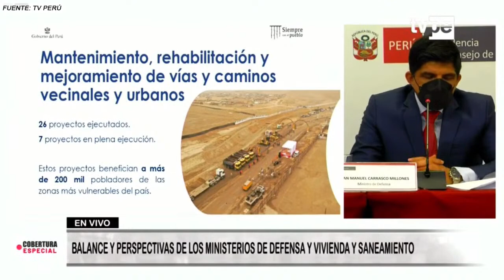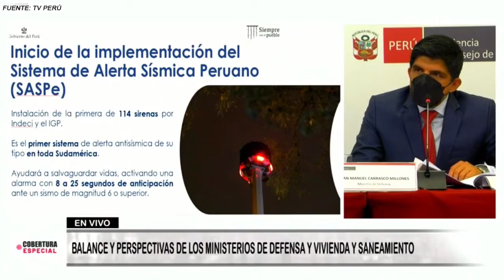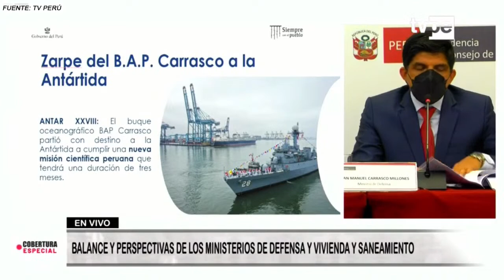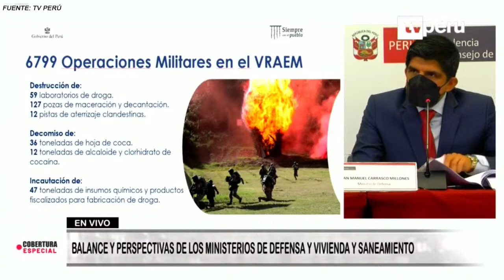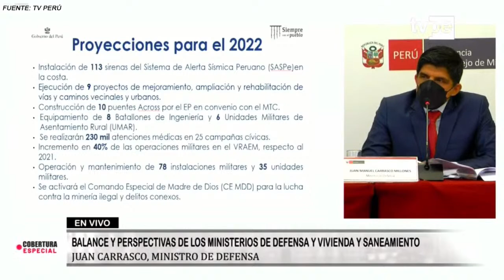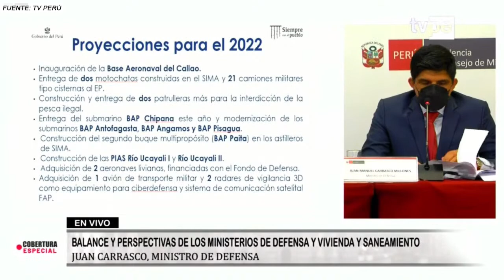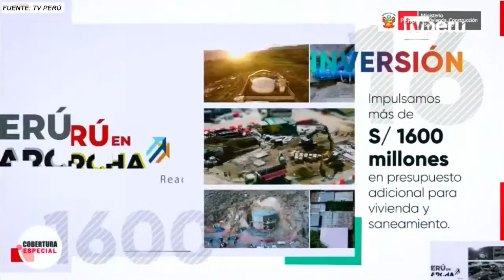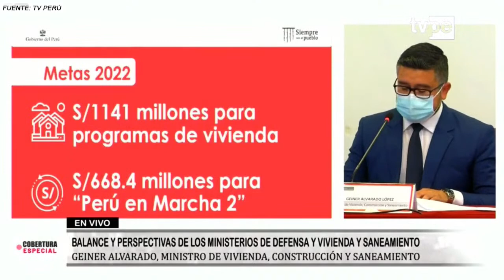🔴 Conferencia de Mirtha Vásquez y los titulares de Vivienda, Educación, Defensa y Salud [12-01-2022]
🔴 Conferencia de la premier Mirtha Vásquez y los titulares de Vivienda, Educación, Defensa y Salud [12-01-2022]

Conferencia de Mirtha Vásquez y los titulares de Vivienda, Construcción y Saneamiento (MVCS), Geiner Alvarado; de Educación, Rosendo Serna; de Defensa, Juan Carrasco; y de Salud, Hernando Cevallos [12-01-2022]

La jefa del Gabinete Ministerial, Mirtha Vásquez, anunció la formación de una comisión multisectorial para el retorno seguro de los escolares a las clases presenciales en marzo.

En otro momento, Vásquez Chuquilín expresó su seria preocupación por una serie de proyectos aprobados en las diversas comisiones del Congreso y que se verán en el pleno. Hizo, además, un llamado a la sensatez a evaluar mejor las iniciativas bajo el principio de mejor conveniencia para la ciudadanía y el país.

► Fuente: TV Perú / Andina